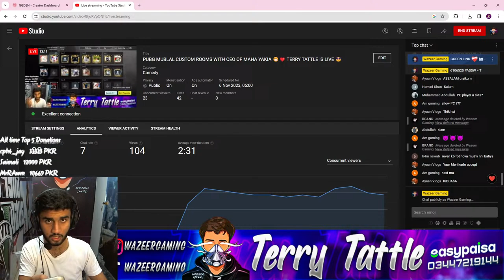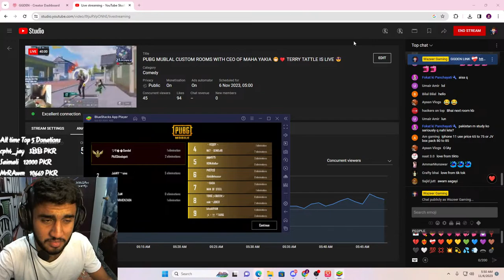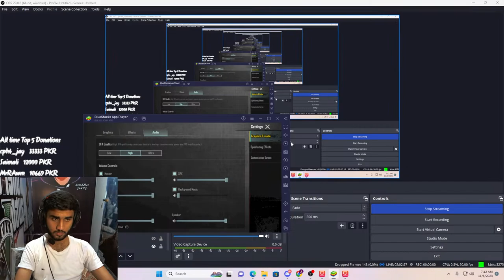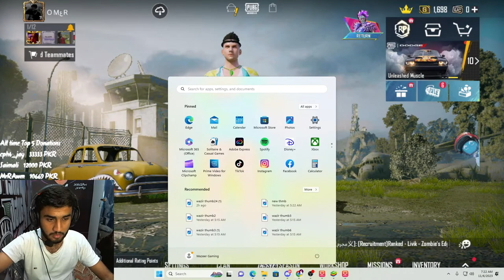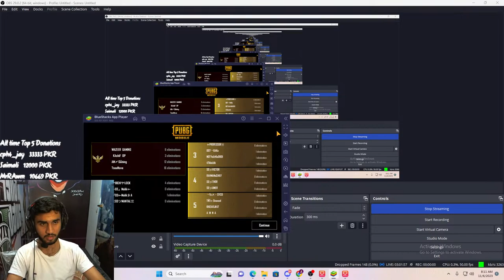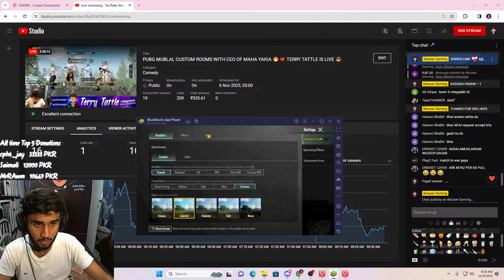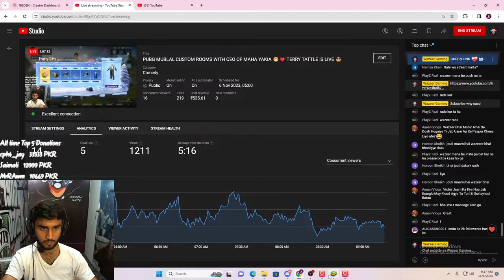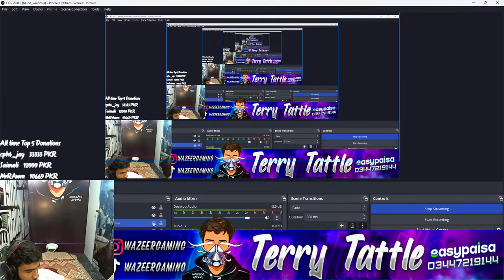PUBG MUBLAL CUSTOM ROOMS WITH CEO OF MAHA YAKIA 😁❤️ TERRY TATTLE IS LIVE 😎